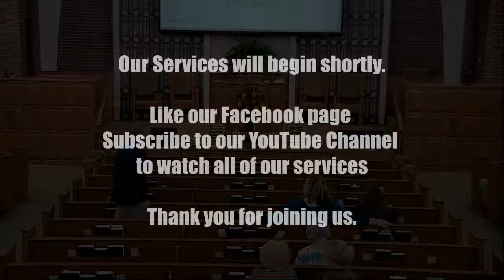Sunday Morning Class